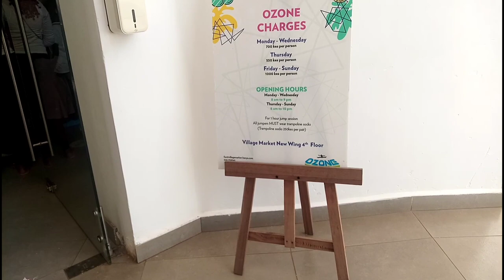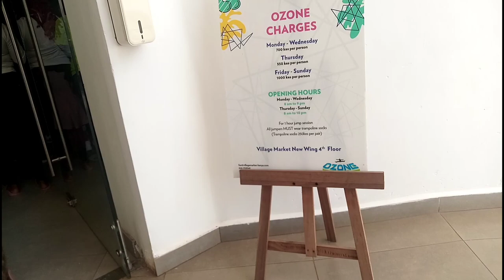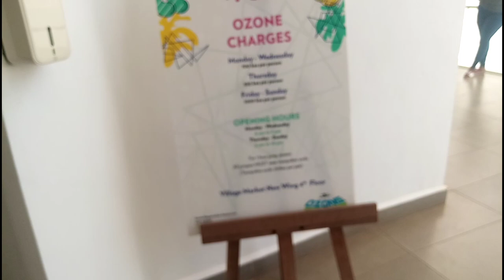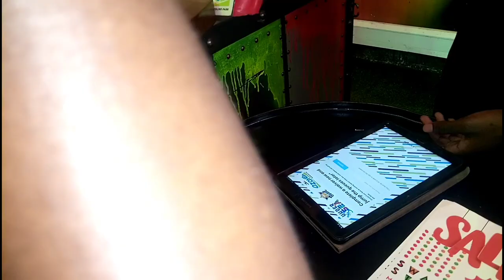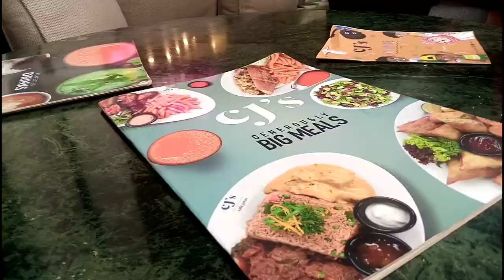1st Day at the village Market ,We Celebrated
We went to easter on her first day